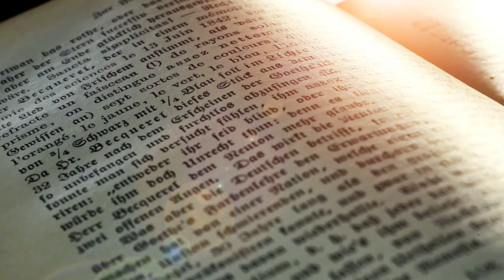"There's Hope Even For Stones" // Metropolitan Athanasios of Limassol on Elder Joseph and Communion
Metropolitan Athanasios of Limassol in this video recounts his experience of giving Holy Communion to Elder Joseph of Vatopedi. He emphasizes that he cannot remember a single time that Elder Joseph received Holy Communion without tears in his eyes, and how he possessed such great humility.

Elder Joseph of Vatopedi was a spiritual child of Saint Joseph the Hesychast, who was recently canonized by the Orthodox Church. Elder Joseph spent 63 years on Mount Athos as a monk, a part of which he served as abbot at the Monastery of Vatopedi. His wisdom and spiritual experience helped thousands of people, both monks and pilgrims, throughout the years, and his words continue to inspire many even to this day. Elder Joseph pray for us!